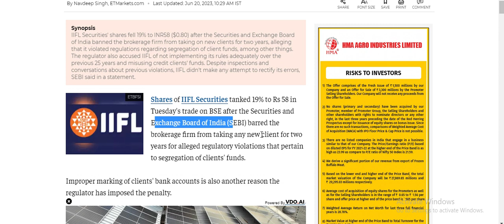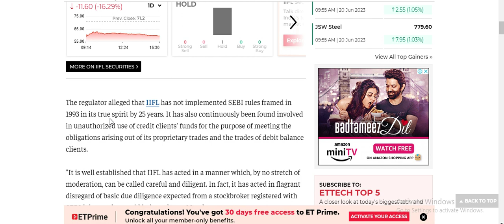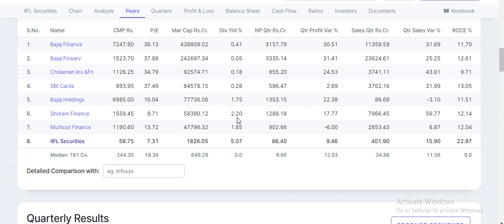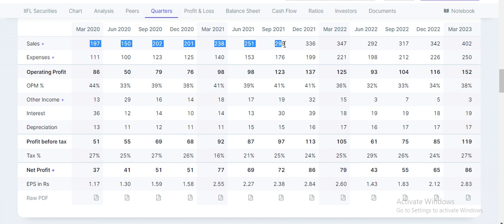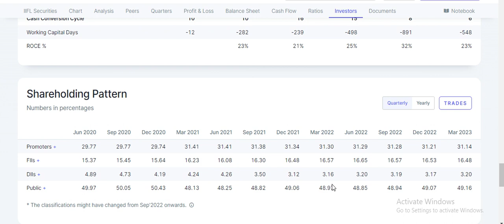SEBI के एक फैसले से 20 प्रतिशत टूटा IIFL SECURITIES share#निवेशक भुल कर भी इसका शेयर मत खरीदेfraud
Incorporated in 1996 as a broking arm of the IIFL Group, IIFL Securities Limited provides retail and institutional equities, financial products distribution, commodity broking, currency broking, investment banking, financial planning and wealth management services to retail and institutional customers across India